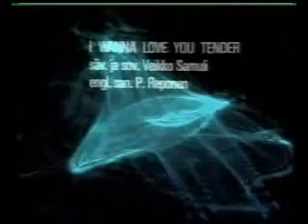I Wanna Love You Tender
lol
kkkkkkkkkkkk